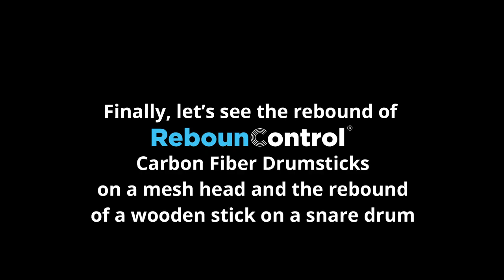Kuppmen - RebounControl CF Drumsticks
Kuppmen Music | The new standard in drumsticks.

Kuppmen RebounControl Drumsticks.
Carbon Fiber Drumsticks with innovative bounce regulation for mesh head e-drums.

Play electric, feel acoustic

Want that acoustic feel on your electric kit?
Play with RebounControl sticks.
Less rebound. More control.

* Carbon fiber sticks with innovative bounce regulation
* Same weight, shape, size and balance as regular sticks
* Available in the 5A - 5B and 7A models